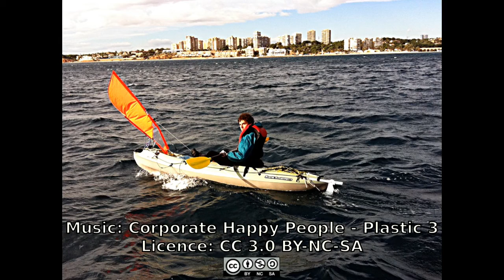Kayak con vela en V a través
Velocidad del viento de 5 - 10 nudos.

Cámara: SJ4000